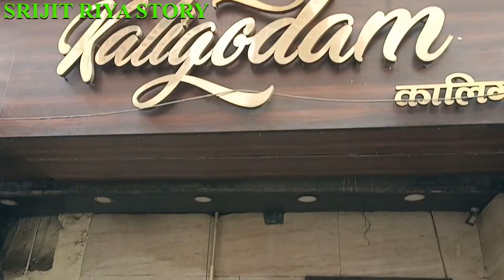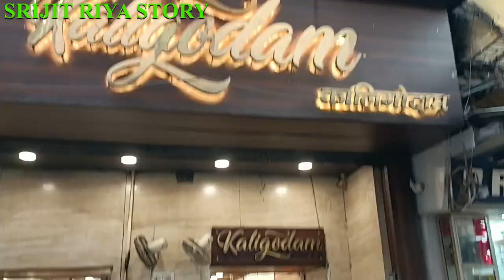Kolkata Famous Garma Garm Sweet Boondi || Kaligodam Sweets || Kolkata Food || Indian Street Food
Kolkata Famous Garma Garm Sweet Boondi || Kaligodam Sweets || Kolkata Food || Indian Street Food || কোলকাতার বিখ্যাত কালিগোদামের দেশী ঘি এ ভাজা বুন্দি ||

Kaligodam Sweets
Address:- 16, Near, Mallick St, Central Avenue, Bara Bazar, Police Station, Kolkata, West Bengal 700007

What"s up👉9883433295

SRIJITRIYASTORY

▬▬▬▬▬▬▬▬▬ஜ۩۞۩ஜ▬▬▬▬▬▬▬▬▬
▬▬▬▬▬▬▬▬▬ஜ۩۞۩ஜ▬▬▬▬▬▬▬▬▬